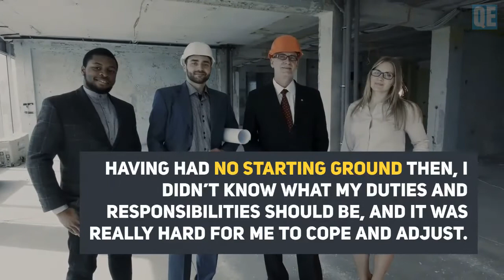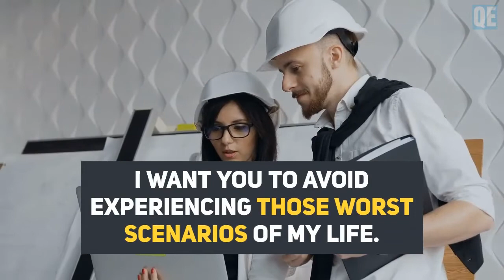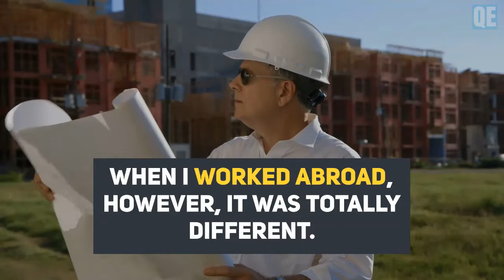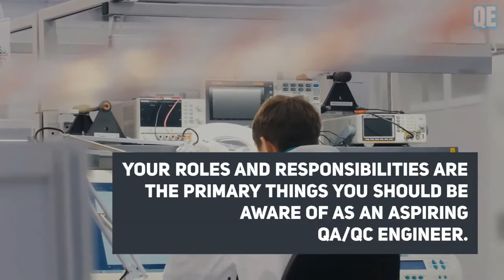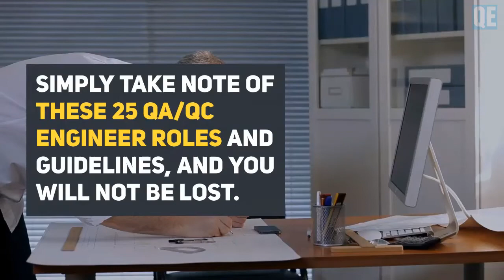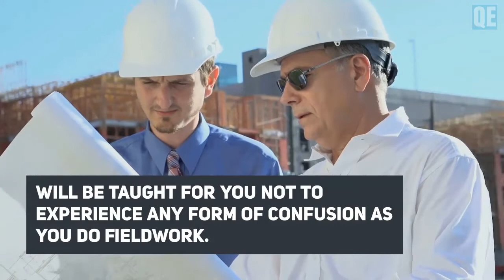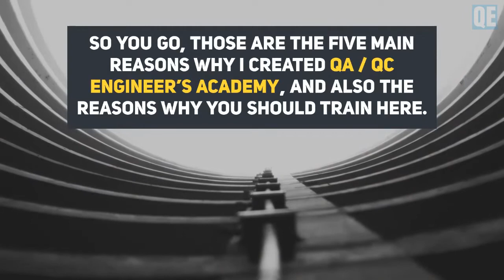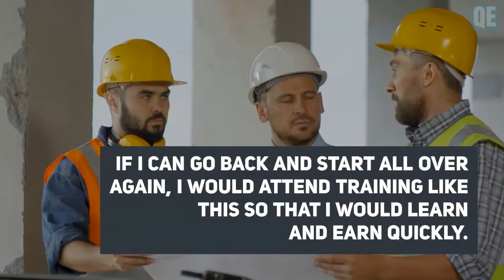5 Reasons Why I Created The QAQC Engineers Academy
The QAQC Engineer's Academy is an online course for those who are interested to become a qaqc engineer and interested to become a consultant as well. for more FREE videos in the future.